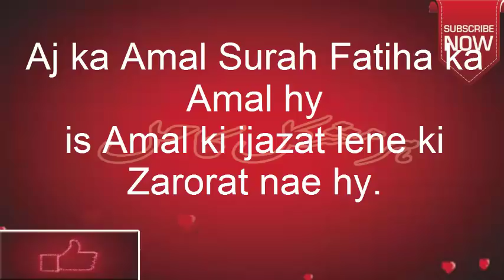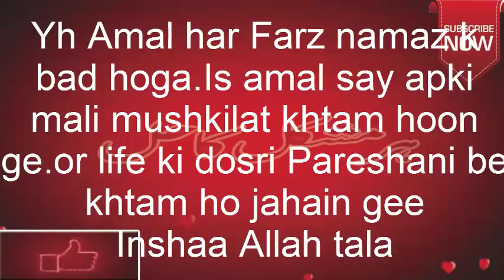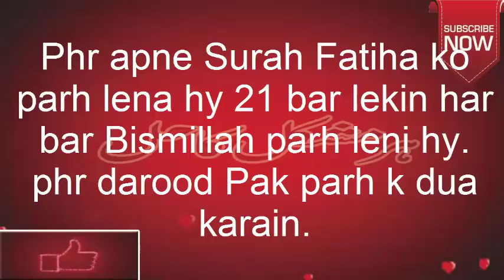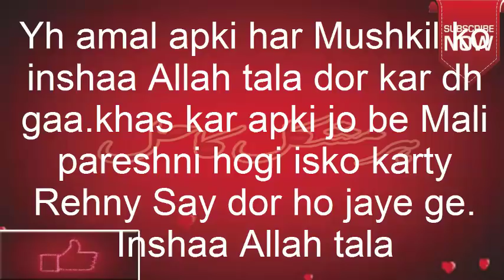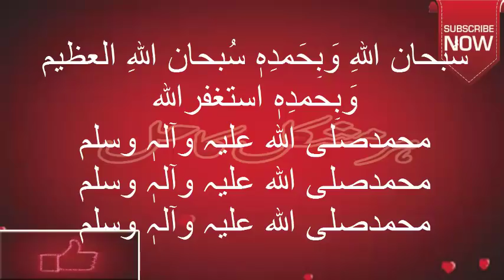Amal khas kar Ameer Aur Dolatmand Hone Ka Wazifa Surah Fatiha ka Amal 21bar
Assalamu Alaikum.
Allah Tala apki har Mushkil
har parshani ko Asani mein
badal dh ameen,Apki har
Mushkil ko dor kar dh ameen.Ap
be Humain apni dua mein yaad
rekha karain ,Shukria.
Mre Channel par jtni be Video
majood hain unsub ko ap Ajazt
leay binna kar skty hain
.Ajazat naa lia
karain.Shukria.
Allah Tala nae Chaha tu in
Wazifa say Allah k Naam k
Zikar say Inshaa Allah Tala
apki har hajat pori hogi Har
mushkil har parshani dor hogi.
Video Achi lgi tu like or
Share Zaror kar dia karain
Shukria.